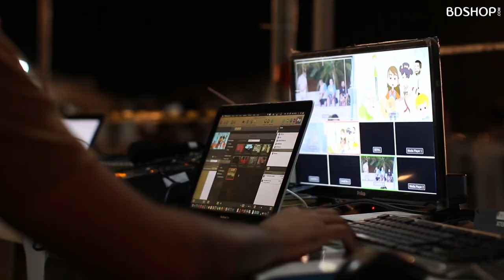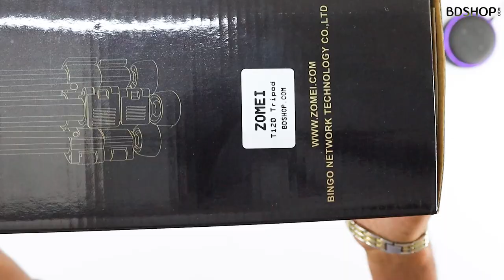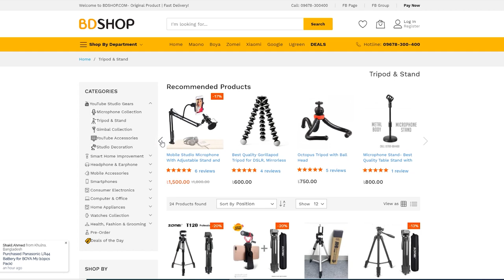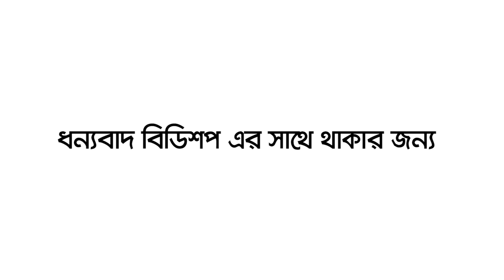Zomei T120 Tripod for Smartphone & DSLR in Bangladesh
This is the latest version of Zomei Tripod. This T120 Tripod is suitable for smartphones and for DSLR cameras.

BDSHOP.COM Office Address-
1104, Lift-11, Multiplan Center,
New Elephant Road,
Dhaka-1205, Bangladesh

Zomei T120 Tripod in Bangladesh
* Zomei T120 Professional Tripod
* Maximum Height: 5 Feet
* Mobile Phone Holder Included
* Carrying Bag Included

Package Includes:

1 x Premium Phone Tripod
1 x Buckle
1 x Phone Clip
1 x Free Cary Pouchstorage case